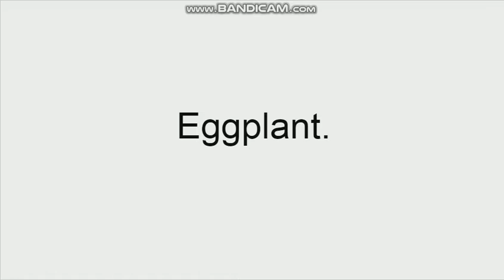Eggplant.

Heqqplant

What am I doing with my life lol ;-;